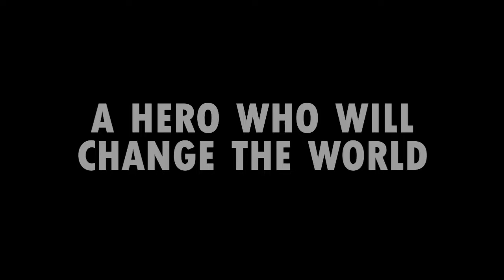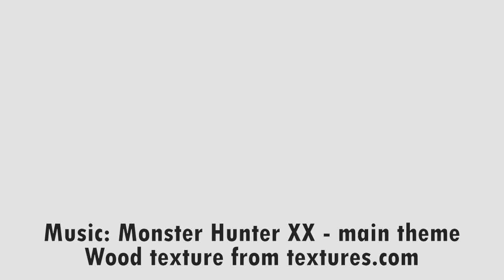Democracy Rider - Story Trailer